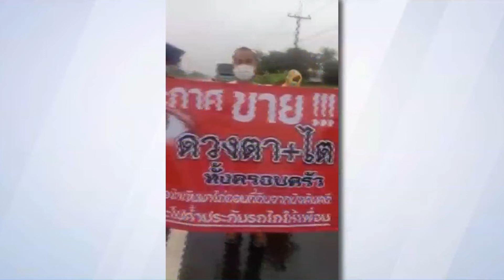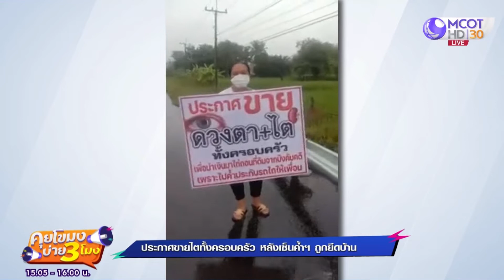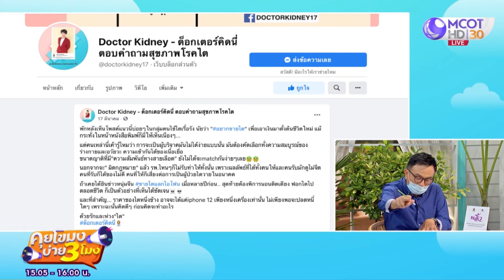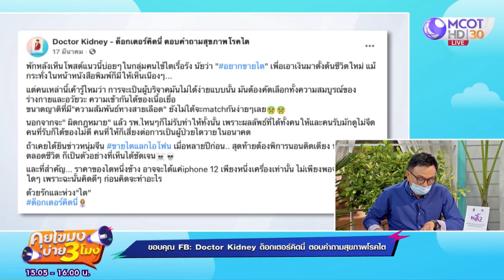ประกาศ "ขายไต" ทั้งครอบครัว หลังเซ็นค้ำฯ ถูกยึดบ้าน!! (14 ต.ค. 64) คุยโขมงบ่าย 3 โมง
คุยโขมงบ่าย 3 โมง | 14 ต.ค. 64 OnAir ประกาศ "ขายไต" ทั้งครอบครัว หลังเซ็นค้ำฯ ถูกยึดบ้าน!!